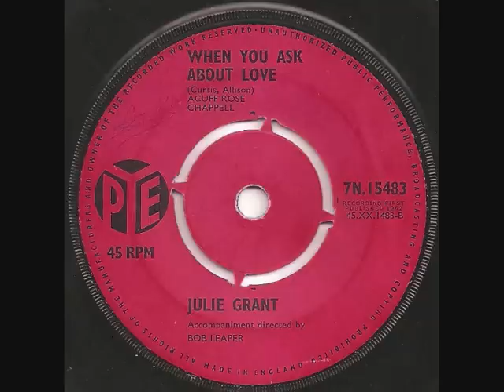When you ask about love / Julie Grant